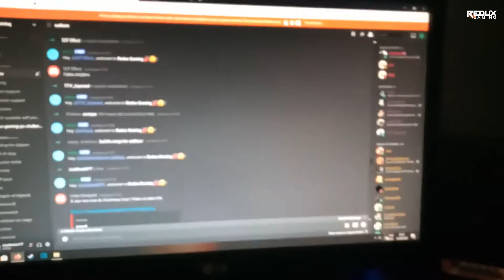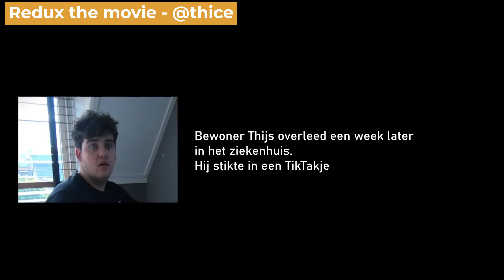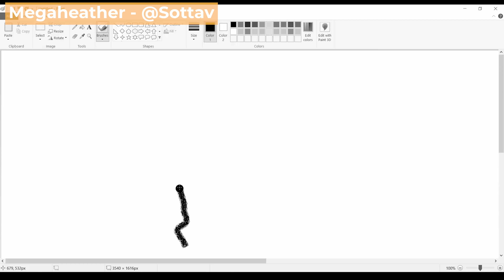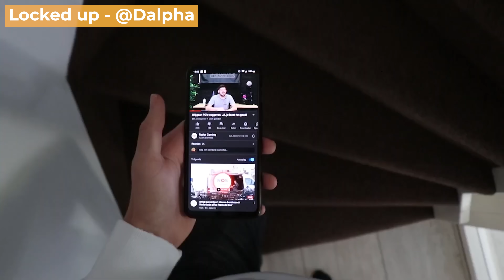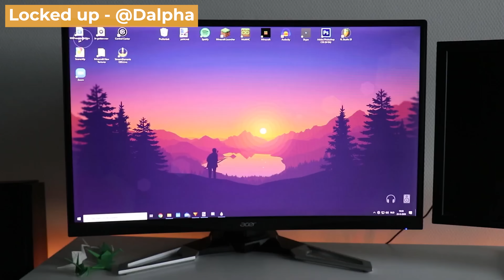HET IS ZOVER! Wie wint de game PC t.w.v. €1600,-?!? Uitslag van de Redux Gaming Challenge!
We zijn er bijna mensen. De uitslag van de Redux Gaming Challenge is bijna een feit.
Wij willen jullie, onze trouwe fans, van harte bedanken voor het meedoen aan deze challenge! Het is zeker niet de laatste. Dus heb je niet gewonnen? Treur dan niet, en doe gewoon weer mee met de volgende! Want we hebben op korte termijn een nieuwe PC giveaway en een giveaway van Cooler Master en Kingston!